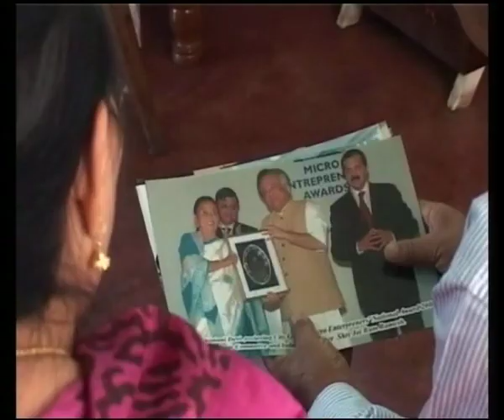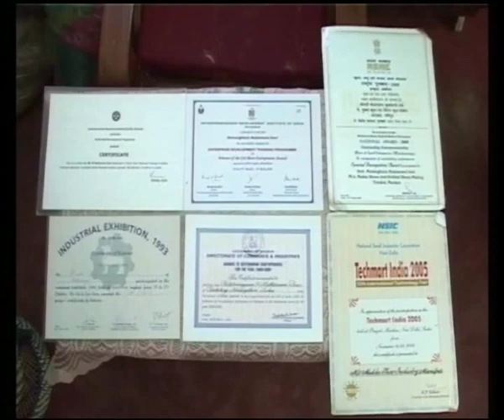Profile of a Manipuri Artisan - Muktamani Devi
AWANG NONGPOK LAMDAM DA HEITHOI SINGTHOIBA MEE OI WATTE MARU OINA HANDICRAFTS SECTOR DA. NGASI EIKHOINA UNNAJARIBASI SAMTUNA LONBA KHONG OUP KI UNIT AMA CHALAIRIBA AMADI LAMDAM ASOMGI NUPI KAYABUSU TAKPI TAMBIBA DA CHAONA THOUDANG LOURIBA MANIPUR DAGI MUKTAMANI NI.